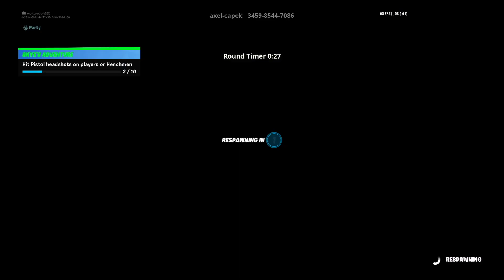Fortnite Custom Match Making :Raging Roof Top